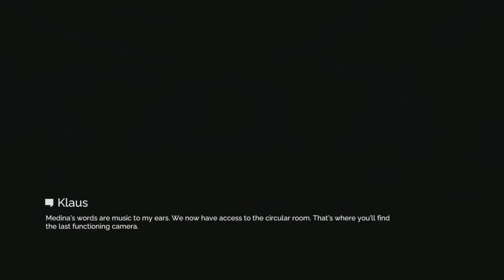Way Down Act 3 PS5 Gameplay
Immerse yourself in Way Down, an action and espionage adventure in which you will have to assault the vault of the safest building in the world: the Bank of Spain.
Legend has it that the heart of this historic building, located in the center of Madrid